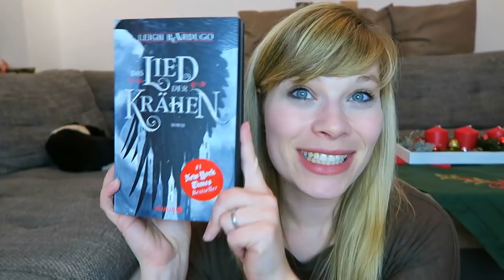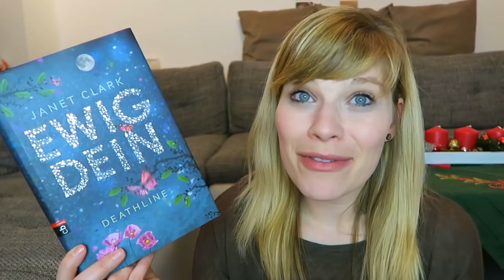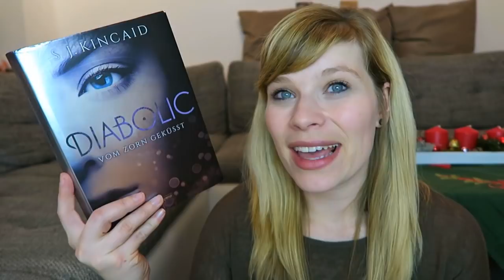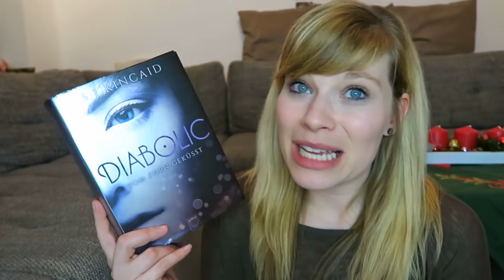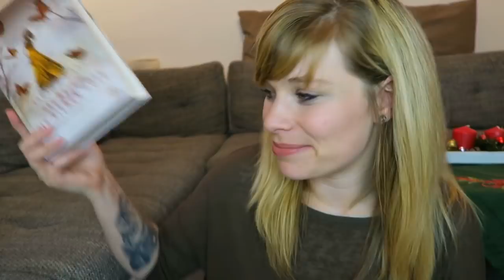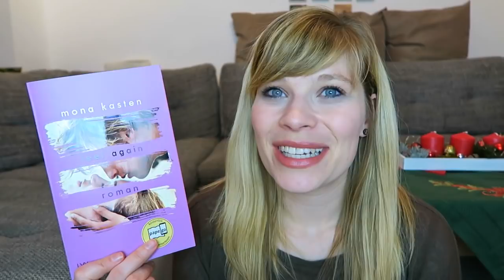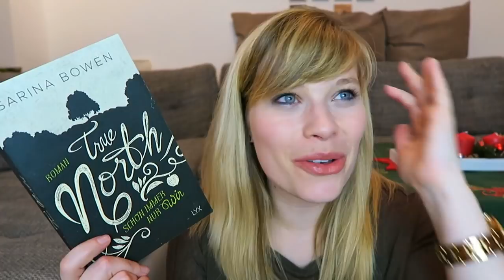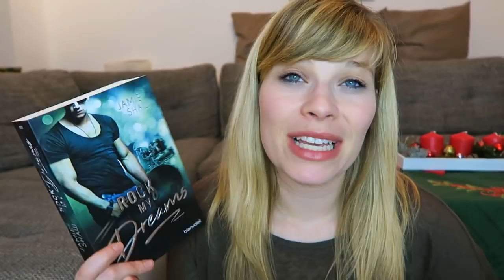2017 - Highlights//Lowlights//SuB-Stand//Vorsätze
Meine Jahres-Highlights:

Jugendbücher:

Das Lied der Krähen - Leigh Bardugo

Deathline - Ewig dein - Janet Clark

Die Perfekten - Caroline Brinkman

Das Reich der Sieben Höfe – Flammen und Finsternis - Sarah J. Maas

Diabolic - S.J. Kincaid

Liebesromane - New Adault:

Der letzte erste Blick - Bianca Iosivoni

Feel Again - Mona Kasten

Fighting to Be Free - Nie so geliebt - Kirsty Moseley

Rock my Dreams - Jamie Shaw

True North 2 - Schon immer nur wir

Ein Gratis Hörbuch von Audible: